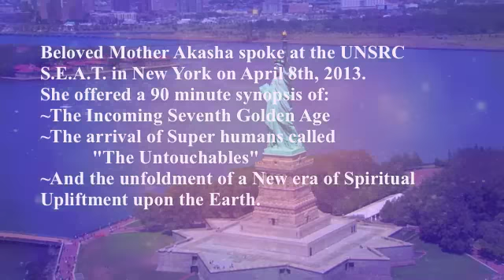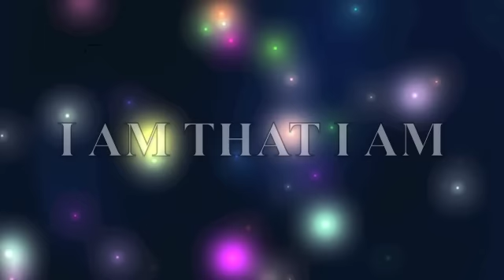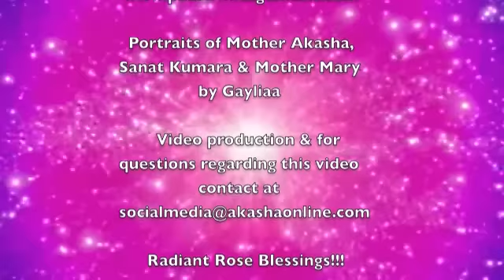Ascended Masters' world message "The Birth of a new Earth, The 7th Golden Age"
Beloved Mother Akasha spoke at the UNSRC S.E.A.T. in New York on April 8th, 2013.
She offered a 90 minute synopsis of:
~The Incoming Seventh Golden Age
~The arrival of Super humans called
           "The Untouchables"
~And the unfoldment of a New era of Spiritual Upliftment upon the Earth.

Radiant Rose Academy offers a Spiritual Educational Platform for peoples from around the world who are seeking a greater understanding and growth of their Spiritual Nature.

(Mount Shasta CA, Salt Lake UT, kent UK,Toronto and New York, Edmonton, Montreal, Saskatoon )

☼ℒℴѵe ƸӜƷ ¸. ´´¯`•.¸¸. . ☼•* *•